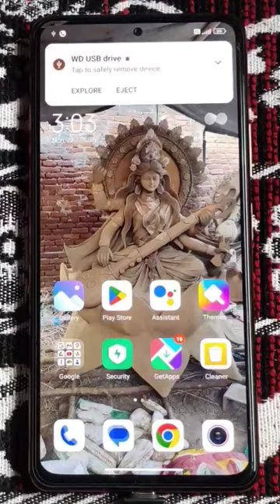Wd hard disk to mobile connect 🤨 | Mi 10